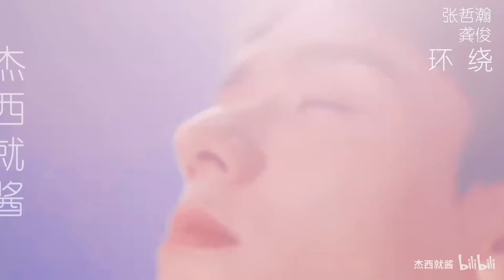顶级Alpha和Omega的激烈碰撞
by 杰西就酱